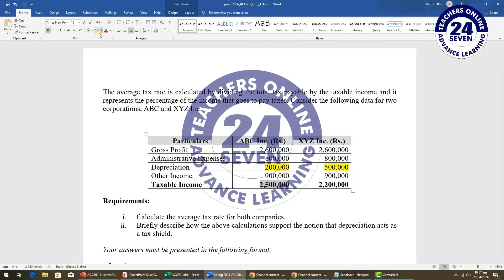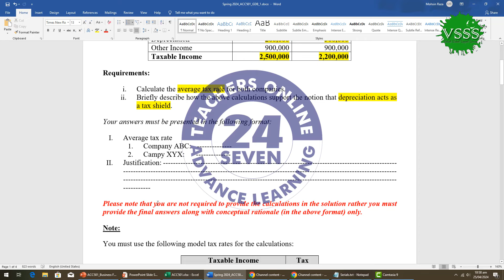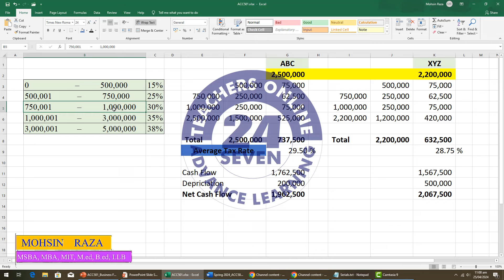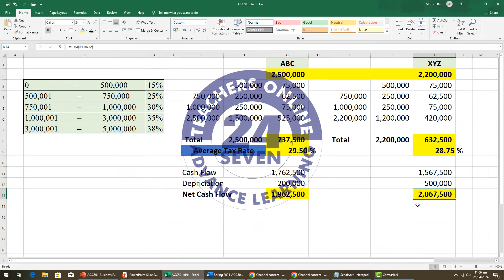ACC501 Solution GDB No. 1 Spring 2024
ACC501 GDB No. 1 Solution Spring 2024

Mohsin Raza
Admin